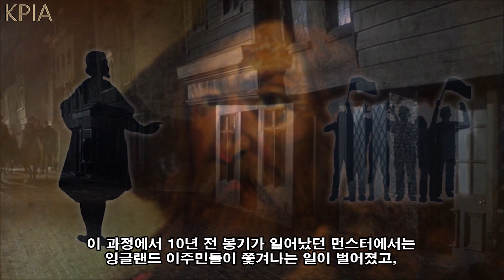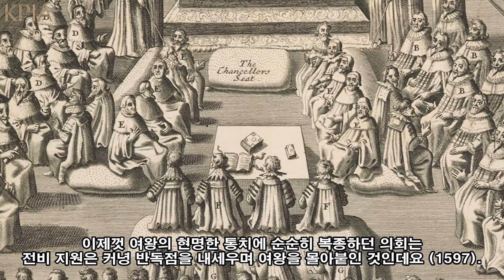[엘리자베스 1세 이야기] 9화 : 애인의 아들과 또 애인으로? 런던의 분노는 여왕에게로 (세계역사, 유럽역사, 영국역사, 튜더왕조)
헨리 8세와 처형당한 앤 불린 사이에 유일한 자녀로 태어나 시련 속 끝내 영국의 왕위에 올라, 최강국 스페인을 격파하고 동인도회사를 세우는 등 수많은 치적을 남기며, 유럽의 약소국이었던 잉글랜드가 해가 지지 않는 나라 대영제국으로 나아가는 기틀을 마련한 엘리자베스 1세의 일대기를 다룬 역사 드라마입니다.

《영상 부분 보기》
00:00 전 편 줄거리
00:21 오프닝
00:27 아일랜드에 대한 핍박
01:55 로버트 데버루의 등장
02:41 '엘리자베스 시대'의 폐막
04:20 의회와의 갈등
05:20 로버트 데버루의 반역과 죽음
06:44 다음 편 예고
07:26 클로징

1. [케이피아 : 역사채널]  구독 + 알람 설정하기
2. [케이피아 : 역사채널]  '좋아요' 누르기
3. 자율 구독료 : 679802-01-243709 국민은행(김건표)

Videos :
Shekhar Kapur - Elizabeth (1998)
John Madden - Shakespeare in Love (1998)
Shekhar Kapur - Elizabeth : The Golden Age (2007)
Justin Chadwick - The Other Boleyn Girl (2008)
Josie Rourke - Mary Queen of Scots (2018)